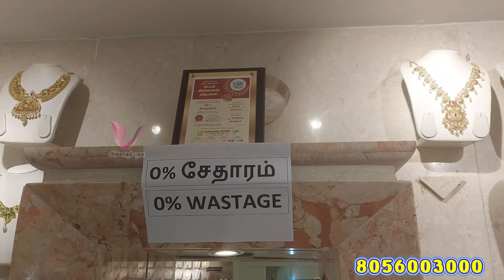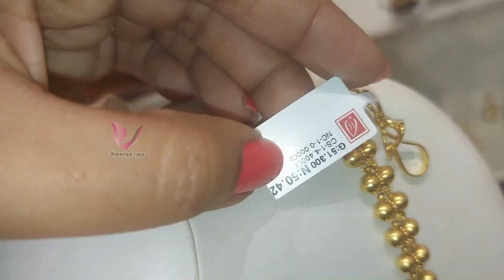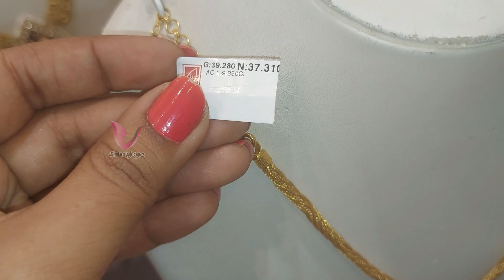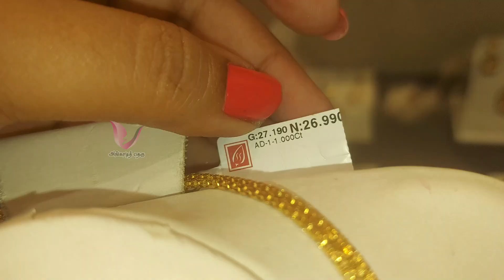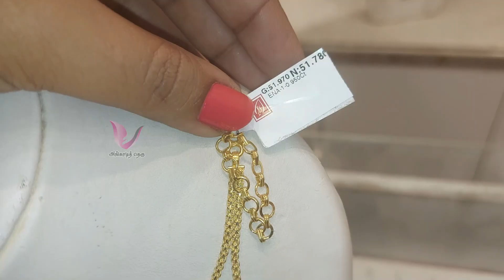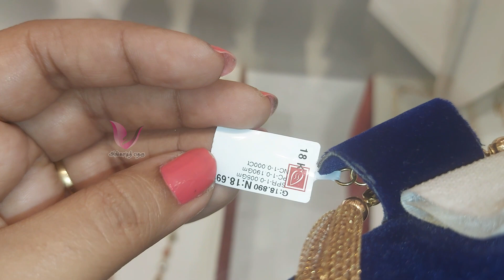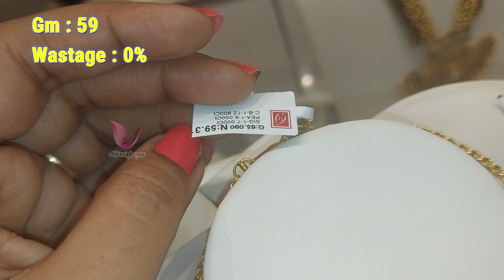3 Gram Onwards |Saravana Elite 0 % WASTAGE Gold Chain , Haram, Necklace & Kada Bangles Collections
saravana elite jewellery collections, saravana elite 0 wastage collection, 3 Gram Onwards |Saravana Elite 0 % WASTAGE Gold Chain , Haram, Necklace & Kada Bangles Collections , Light weight Jewel one collections, 0% Wastage Earring Collections , Kerala bridal collection, angadi theru shopping channel,No Wastage Jimikkis, Light Weight Choker

No:3 Duraisamy Road
Tnagar Chennai 17.

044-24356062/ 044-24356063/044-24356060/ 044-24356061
Saravana Elite: Online Number : 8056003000/ 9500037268

0%wastagejewellery